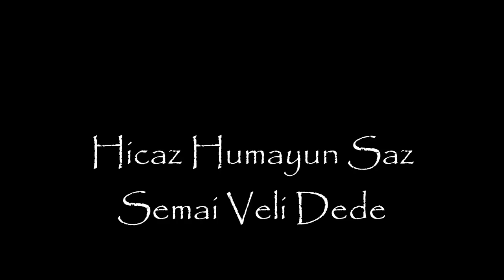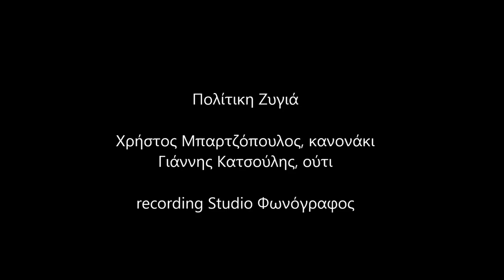Hicaz Ηumayun Saz Semai Veli Dede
Από το cd Πολίτικη Ζυγιά. Το Σαζ Σεμάι του Βελί Ντεντέ σε μακάμ Χιτζαζ Χουμαγιούν.